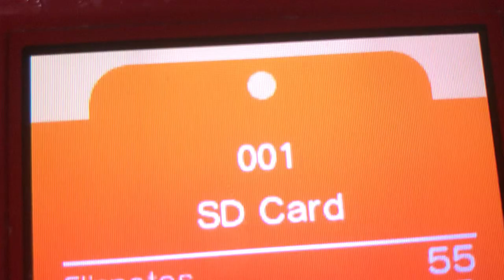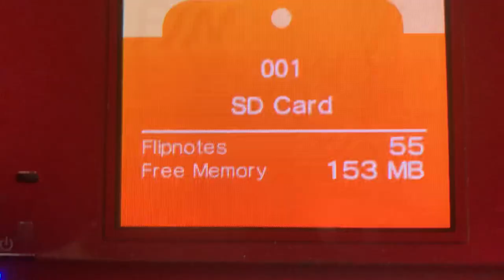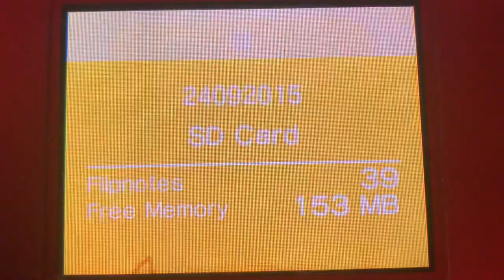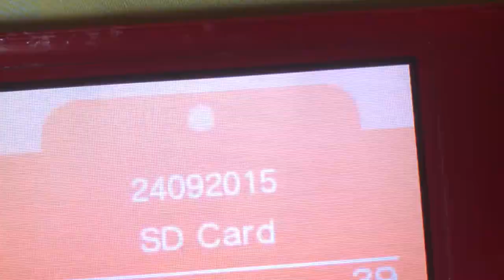Watching kick man flipnotes